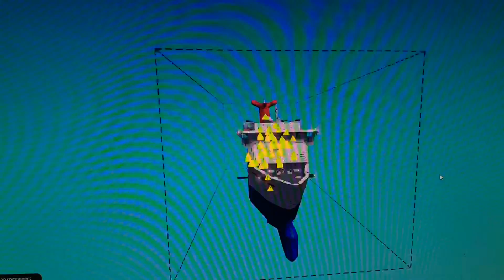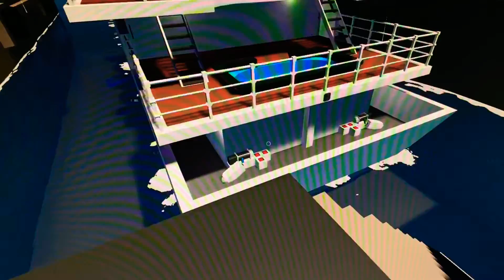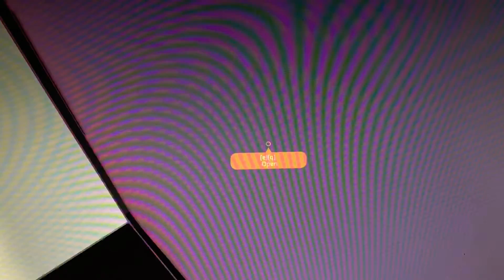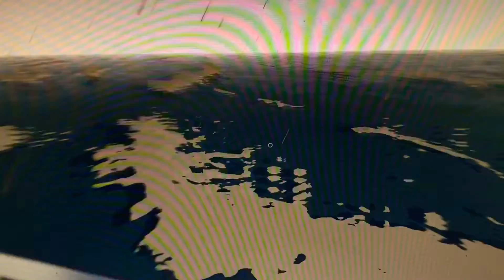Stormworks pt 1